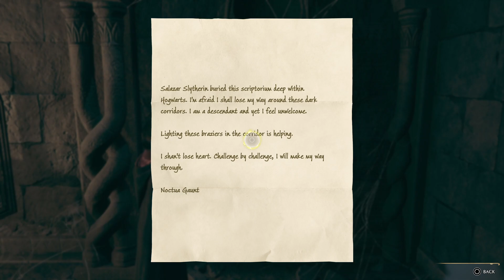Hogwarts Legacy_Crucio Spell